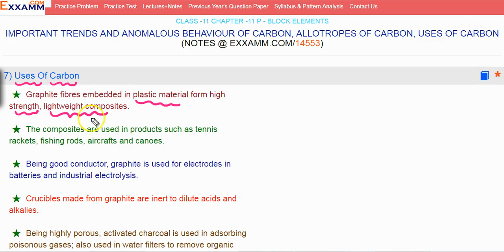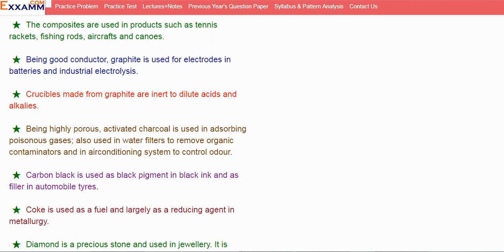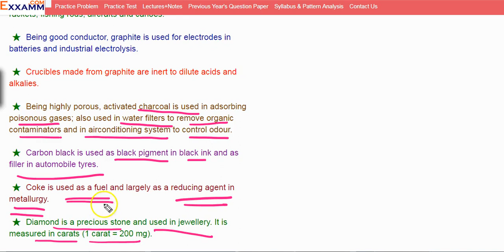Uses of Carbon|Class11 Chapter11|CBSE|NCERT